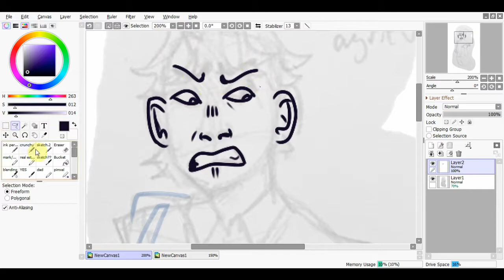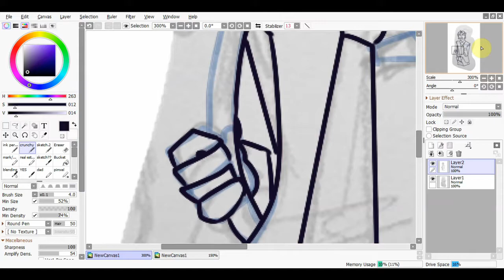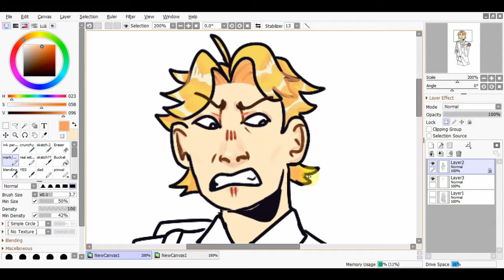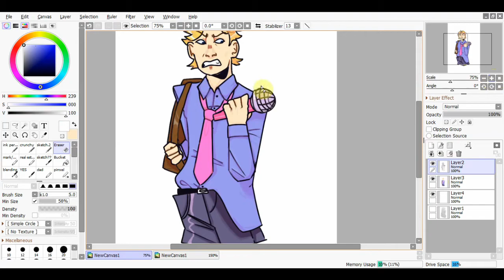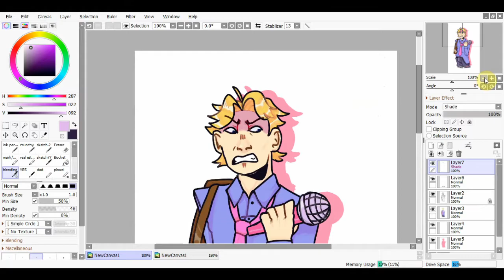PRETTY BOY (friday night funkin speedpaint)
Yeah!!! I've gotten really into fnf lately and senpai is just.. what a chad, he's great
Songs:
Love Taste // Moe Shop
Thorns // FNF OST